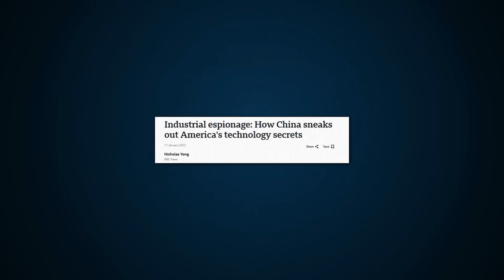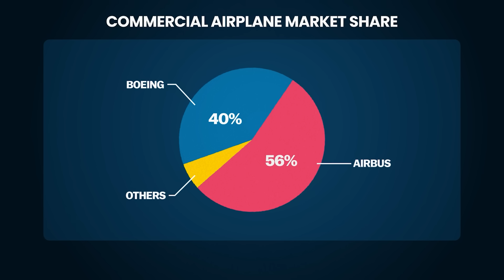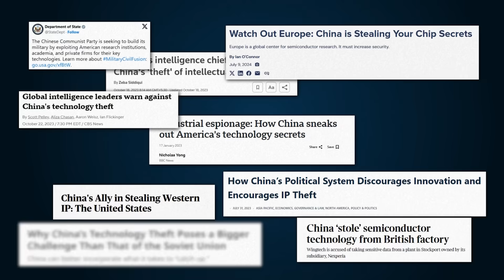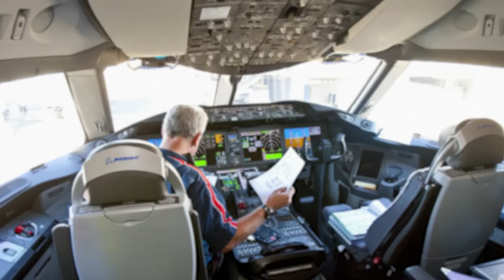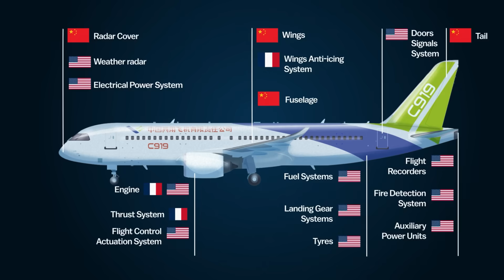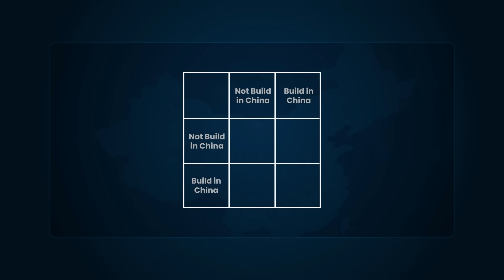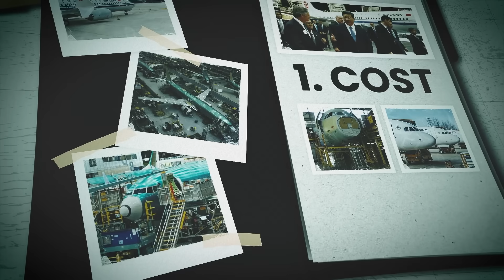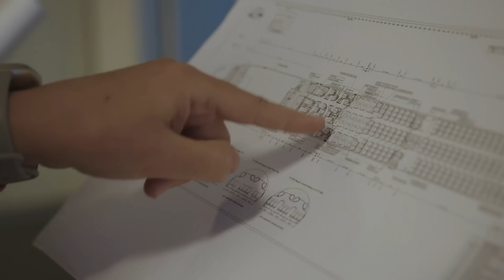Why Boeing & Airbus Building Planes In China - Against All Logic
In 2018, Boeing opened its first assembly plant within China. Inside this facility, Boeing assembles 737s. The same aircraft that's made them the world's largest aerospace company for over a century. But, there's a problem. Every Boeing executive in this room knows that China is studying every single move. In fact, over the past decade, China has faced repeated accusations of IP theft, and Western intelligence agencies have accused China of systematic espionage targeting advanced aircraft designs and sensitive defence documents. So what's really going on here? Why would these companies risk everything they've built by exposing their secrets to a country actively trying to destroy their duopoly? The answer is far more complex than you might think, and it reveals a fascinating tension between massive short-term profits and potentially catastrophic long-term consequences.

Research & Script: Mervin Sousa
Editing: Rishabh
Narration: Oliver